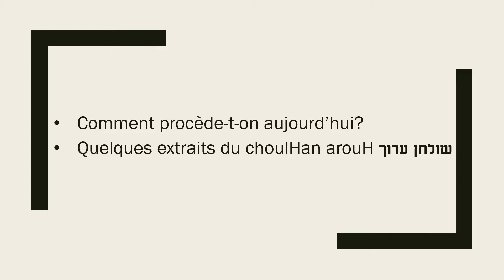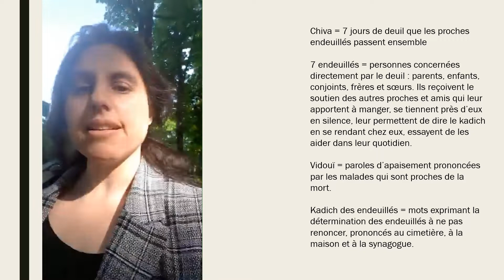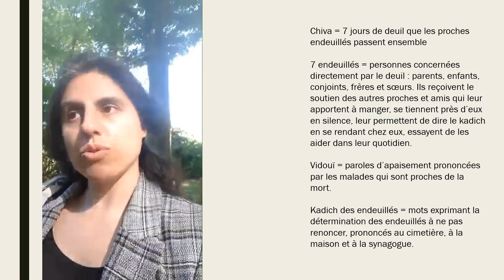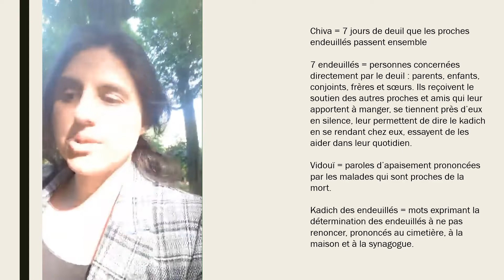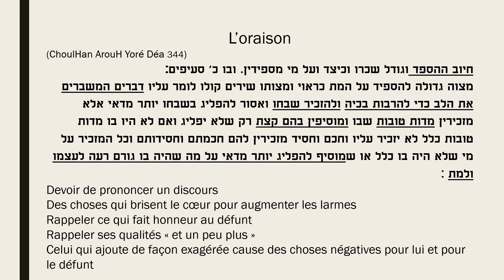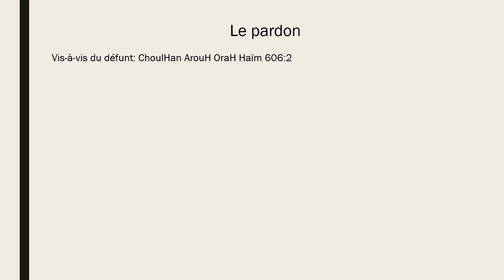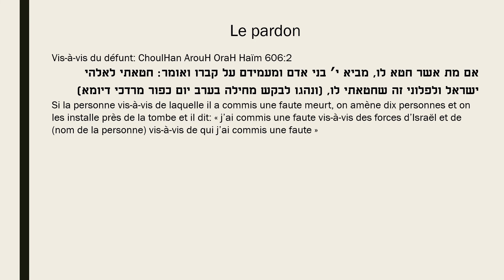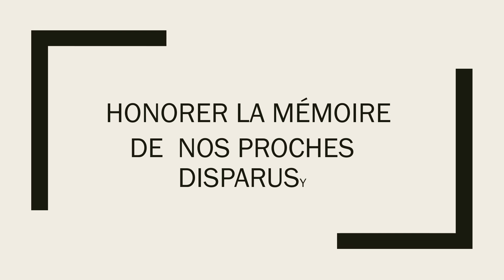Mensch #3: Comment parler des défunts?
Plus les circonstances sont difficiles, plus il est important d’agir de façon appropriée. La perte d’un proche nous frappe et remet en cause tout notre équilibre personnel et notre équilibre social. Que dit la tradition juive de l’état des endeuillés ? Le deuil de nos ami.e.s nous confronte à notre impuissance à les consoler. Comment le dispositif juif nous aide-t-il à adopter une attitude juste ?
Voici les questions essentielles que nous aborderons dans cette série de vidéos.

Idée, production et réalisation: Rabbin Floriane Chinsky